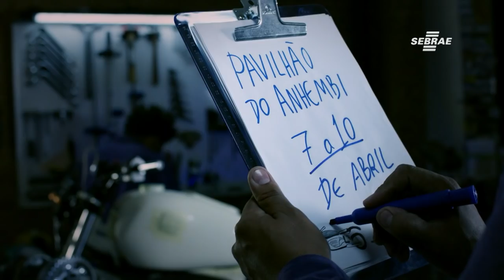Sebrae SP - Feira do Empreendedor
Vem aí mais uma edição da Feira do Empreendedor do Sebrae-SP! De 7 a 10 de abril, no pavilhão de Exposições do Anhembi, com mais de 420 expositores, 8 lojas modelo e uma excelente oportunidade para você abrir um negócio ou ampliar sua empresa.